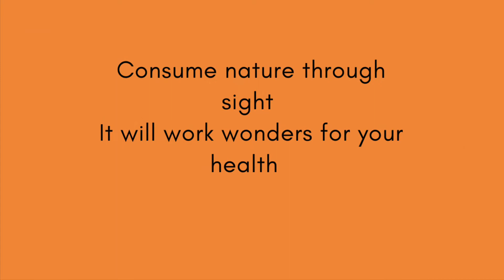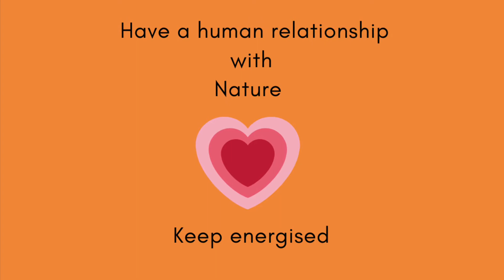Giridhara Gopala-Mahenthri Pillay-South African Vocalist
Giridhara Gopala
Mahenthri Pillay
South African vocalist
The Well being Series